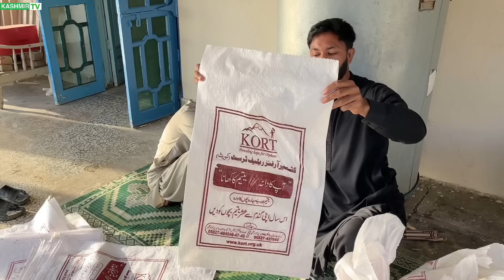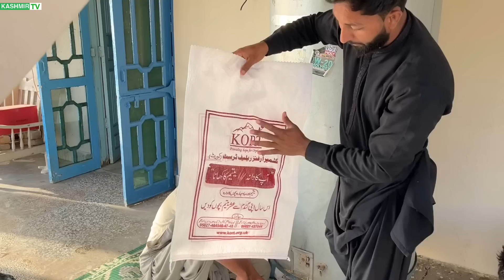A Small Gift For 500 orphans Childrens of KORT